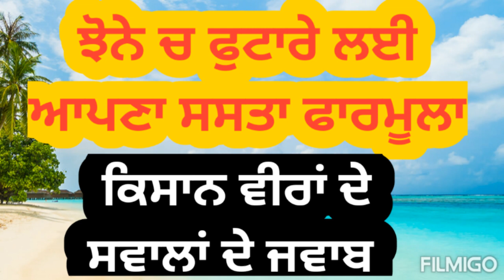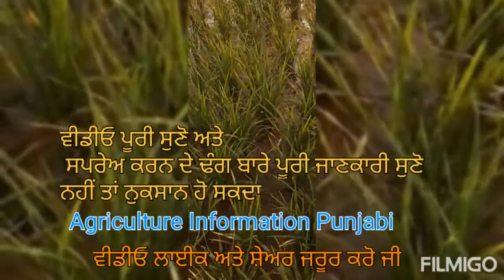ਝੋਨੇ ਚ ਫੋਟ ਲਈ ਜਬਰਦਸਤ ਸਪਰੇਅ ਅਤੇ ਸਾਵਧਾਨੀਆਂ ਬਾਰੇ ਪੂਰੀ ਜਾਣਕਾਰੀ | Multinutrients spray for paddy crop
ਝੋਨੇ ਚ ਫੋਟ ਲਈ ਨੰਬਰ 1 ਸਪਰੇਅ ਹੈ, ਪਰੰਤੂ ਸਪਰੇਅ ਕਰਨ ਸਮੇਂ ਵੀਡੀਓ ਚ ਦੱਸੀਆਂ ਸਾਵਧਾਨੀਆਂ ਜਰੂਰ ਵਰਤੋ